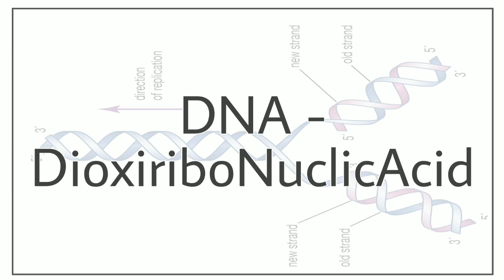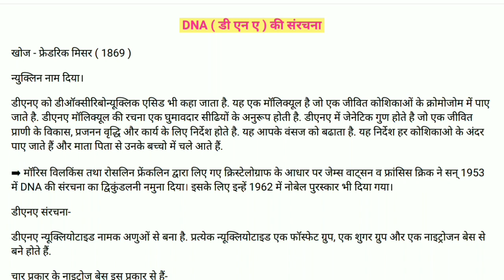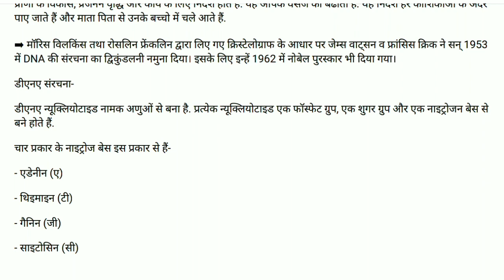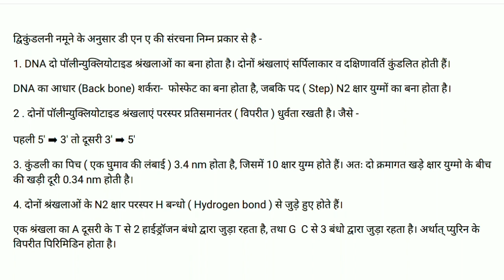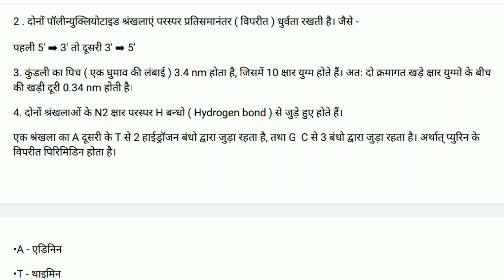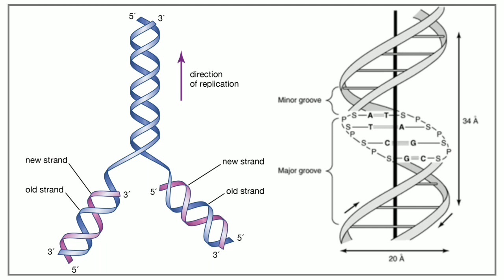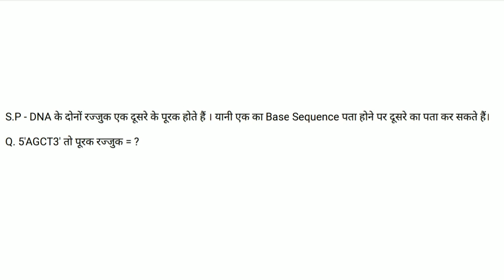डी एन ए की संरचना || Structure Of DNA || Class 9th to 12th Biology. [ Hindi ] Lecture by Dhaka Ji.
DNA अणु की संरचना का सम्पूर्ण वर्णन Structure of DNA. Class 9th ,10th , 11th , 12th .{Hindi}

डी एन ए की संरचना का वर्णन
DNA Structure Discription.
डी एन ए की संरचना का सम्पूर्ण वर्णन
12th Class DNA Topic all details, DNA and RNA, DNA Vs RNA, Compition exam classes, REET Exam, Biology questions for reet exam.Science biology notes.

❌ WARNING ❌
Direct Strike if any contant use on others channel.